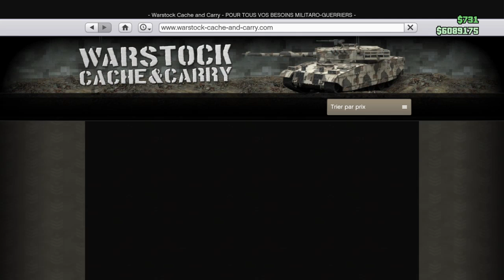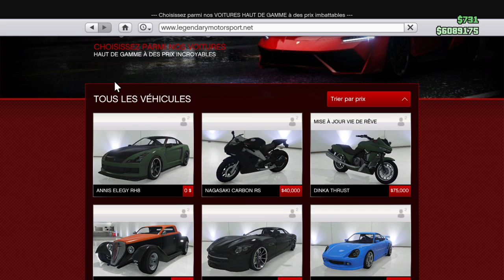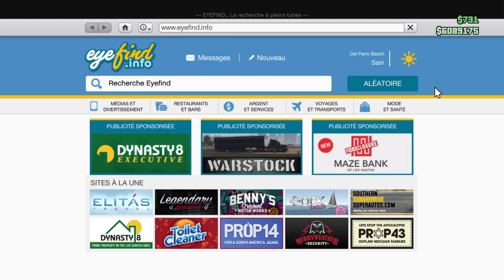AVOIR LA OPPRESSOR GRATUITEMENT EN 1.40 ! GLITCH GTA 5 ONLINE